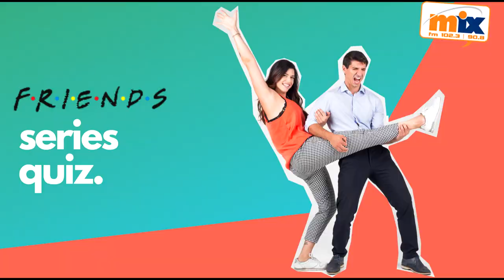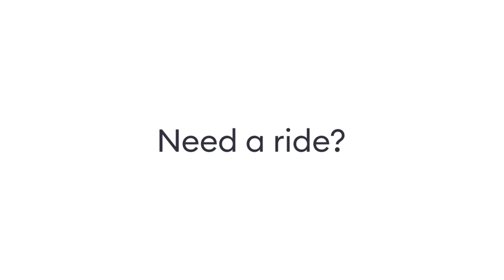Drive Time Stories Ep.9 w. Ilias Haldoupis & Helena Olymbiou pres. by McDonald's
Όταν το τραγούδι των FRIENDS σου γίνεται κόλλημα και πηγαίνεις στη Λήδρας να τραγουδήσεις, ενώ μαθαίνεις Iστορία για την Πάφο και παγκόσμια γεωγραφία! Ο Theodoros και η Avgi κάνουν birthday surprise στην Evri και μαζί κάνουμε party μέσα στο Bolt. Αυτό είναι το DriveTimeStories ep.9 pres. by McDonald's